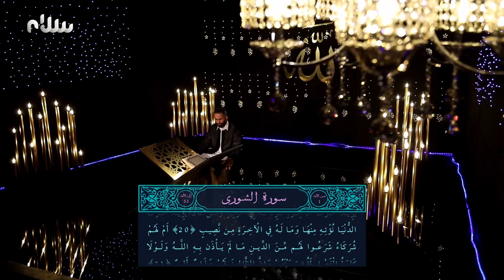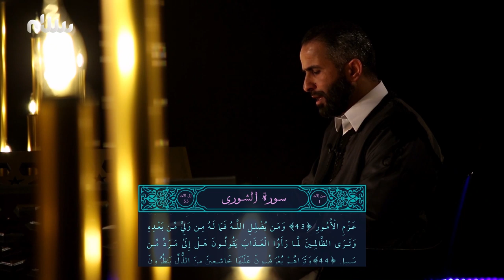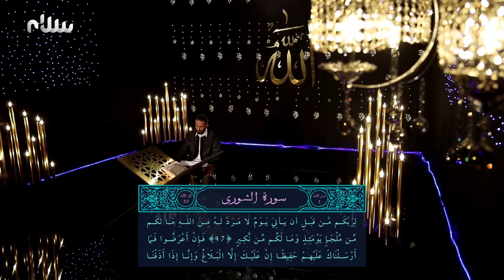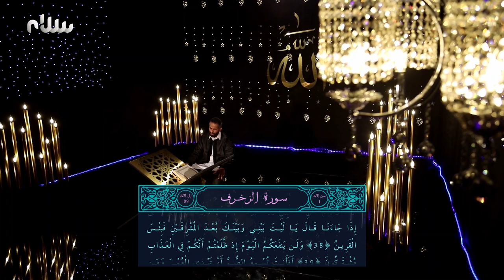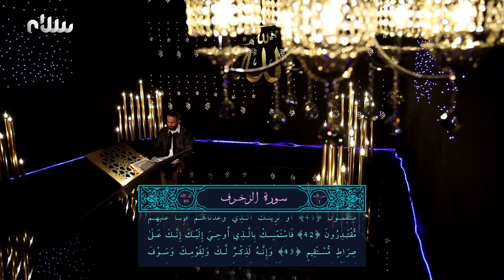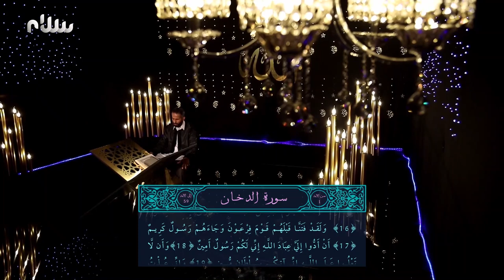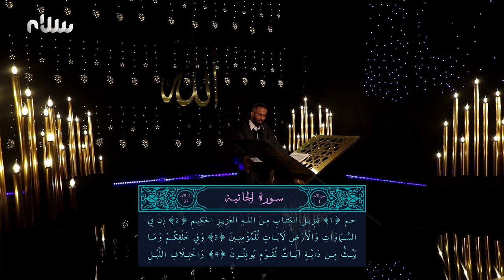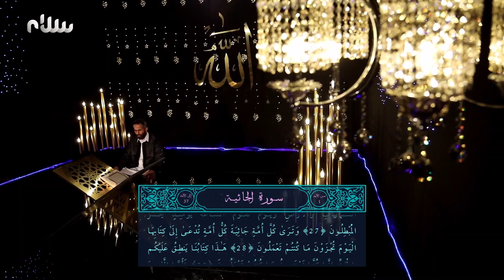ختمة سلام للقرآن الكريم | الجزء الخامس والعشرون